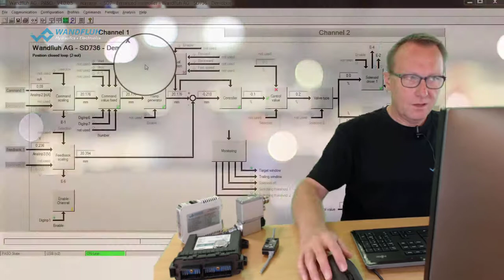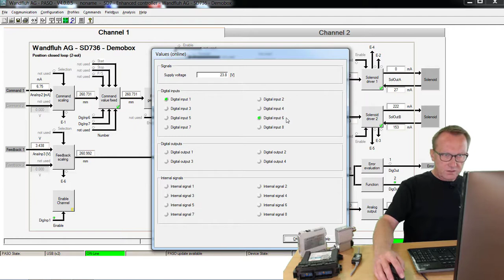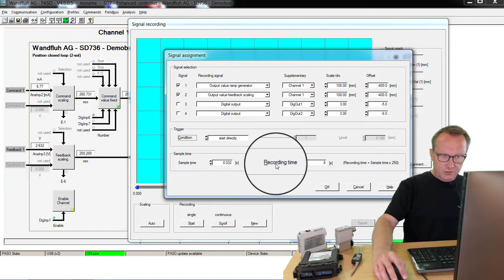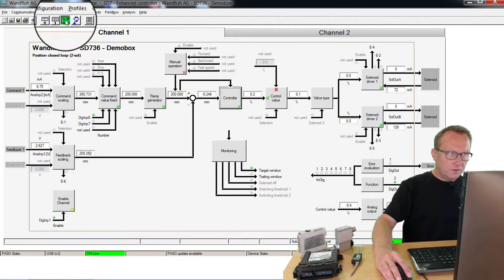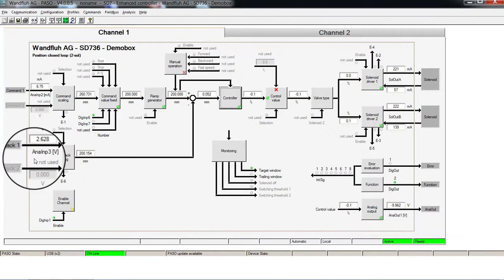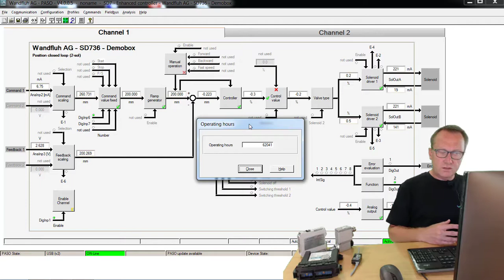PASO analysis function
A large number of analysis functions are integrated into the parameterisation software PASO, which help to adapt a hydraulic system efficiently to a mechanical environment. In this tutorial the most important analysis functions of the PASO software are briefly introduced.